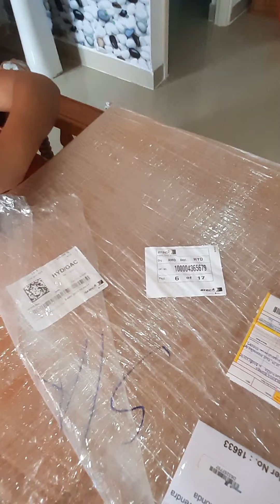Sankranti-Online kites buying-Telangana-India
40 big size kites
1 panda 9 crod manjha